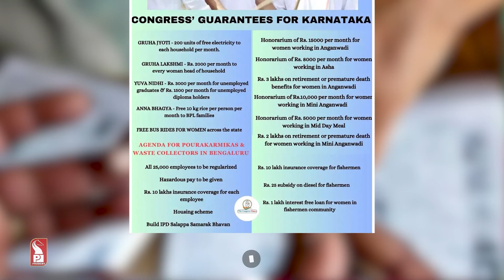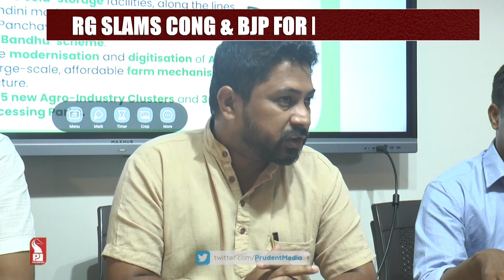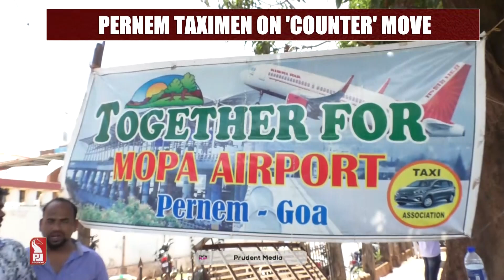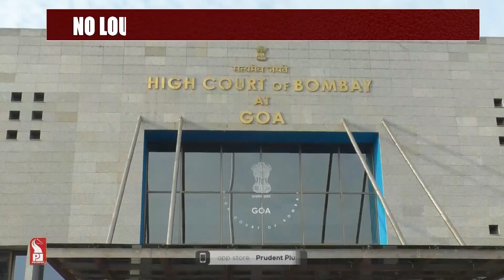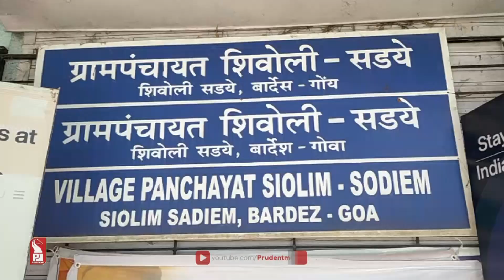Konkani News Prime 030523